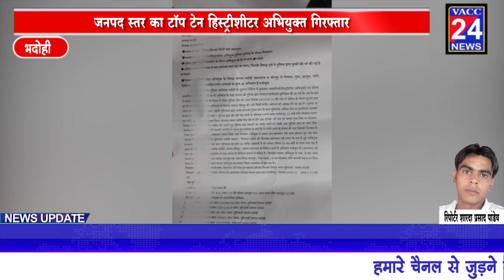भदोही - जनपद स्तर का टॉप टेन हिस्ट्रीशीटर अभियुक्त गिरफ्तार